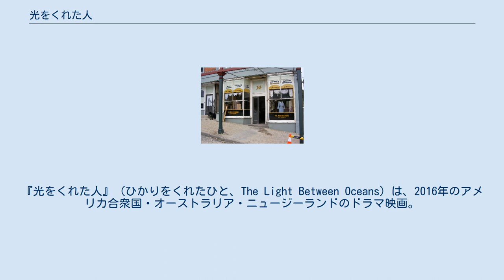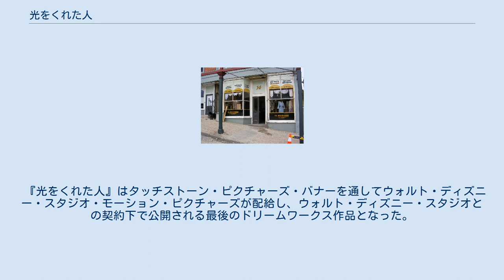光をくれた人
『光をくれた人』（ひかりをくれたひと、The Light Between Oceans）は、2016年のアメリカ合衆国・オーストラリア・ニュージーランドのドラマ映画。
M・L・ステッドマンによる『海を照らす光』を原作とし、デレク・シアンフランスが監督・脚本を務めている。
製作はドリームワークス、リライアンス・エンターテインメント、パーティシパント・メディア、ヘイデイ・フィルムズが共同で行い、マイケル・ファスベンダー、アリシア・ヴィキャンデル、レイチェル・ワイズ、ブライアン・ブラウン、ジャック・トンプソンが出演した。
 北米ではタッチストーン・ピクチャーズ配給で2016年9月2日に公開された。
また第73回ヴェネツィア国際映画祭のコンペティション部門で上映され、金獅子賞を争った。
 第一次世界大戦後、元軍人で灯台守のトム・シェアボーン（マイケル・ファスベンダー）は妻のイサベル（アリシア・ヴィキャンデル）と共に西オーストラリア沖の島で暮らしていた。
ある日、夫婦は漂流してきた手漕ぎボートに乗っていた男性と女の子の赤ん坊を発見したが、父親と思われる男性は死亡。
生き残った赤ん坊をルーシーと名付け、自らの子供として二人は育て始める。
 2012年11月27日、ドリームワークスが映画化権を獲得し、デヴィッド・ハイマンとジェフリー・クリフォードがプロデューサーを務めることが報じられた。
2013年9月、デレク・シアンフランスが監督を務めることが発表された。
2014年6月、アリシア・ヴィキャンデルがキャストに加わった。
2014年7月、さらにマイケル・ファスベンダーとレイチェル・ワイズの出演が報じられた。
パーティシパント・メディアが共同製作として参加する。
 撮影地となったニュージーランドのポート・チャーマーズのジョージ・ストリート。
 撮影地となったポート・チャーマーズのグレイ・ストリート。
 制作は2014年9月に始まり、ニュージーランドのマールボロ地方とオーストラリアでの撮影予定が組まれた。
2014年9月12日、スタッフがニュージーランドのダニーデンとオタゴ半島でロケーション・ハンティングをしていたことが報じられた。
10月22日、スタッフはダニーデンの旧ダニーデン刑務所を撮影場所とし、3週間に及ぶ市内での撮影を行った。
10月下旬、スチュアート・ストリートでの撮影が行われ、スタッフは旧キング・エドワード・テクニカル・カレッジの前をロケ地に選んだ。
撮影は他にポート・チャーマーズでも行われた。
その後はセントラル・オタゴのセント・バサンズに移り、1週間撮影し、11月半ばにニュージーランドでの撮影が完了した。
蒸気機関車に乗った映像は10月に南カンタベリーのプレザント・ポイント鉄道にある改装された木製の「鳥かご」の客車内で撮られた。
 11月17日、オーストラリアに移りタスマニア州スタンリーでの撮影が始まった。
スタッフの撮影のために街の道路などを改装した。
 『光をくれた人』はタッチストーン・ピクチャーズ・バナーを通してウォルト・ディズニー・スタジオ・モーション・ピクチャーズが配給し、ウォルト・ディズニー・スタジオとの契約下で公開される最後のドリームワークス作品となった。
2016年2月、ディズニーは2016年9月2日北米公開を発表した。
ワールド・プレミアは第73回ヴェネツィア国際映画祭で行われた。